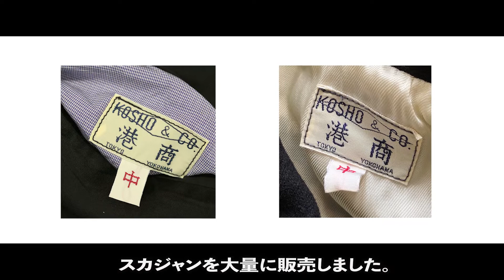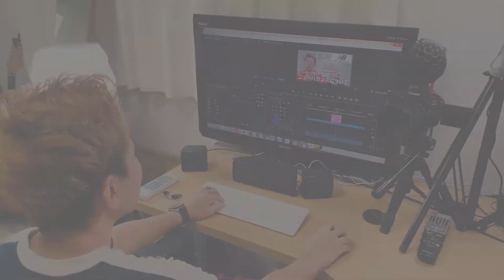【東洋エンタープライズ(TOYO ENTERPRISE)】スカジャンで発展してきたブランド！歴史や定番商品をご紹介します！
挨拶　0:00
歴史、概要  1:09
定番アイテム  4:45
フリートーク  8:24